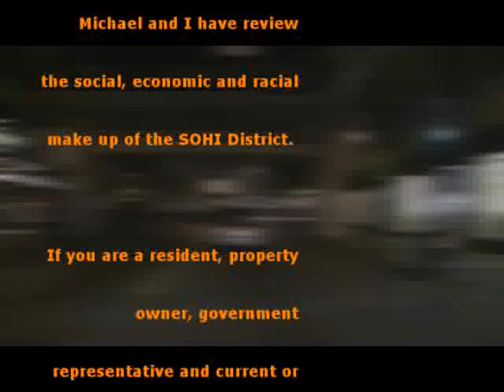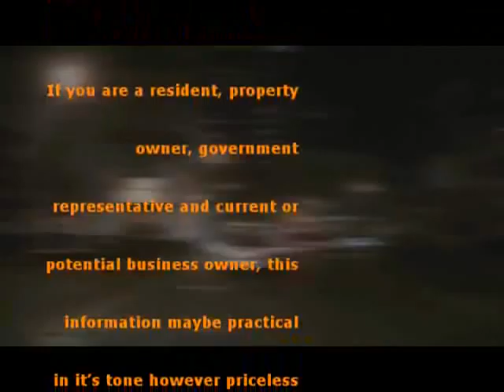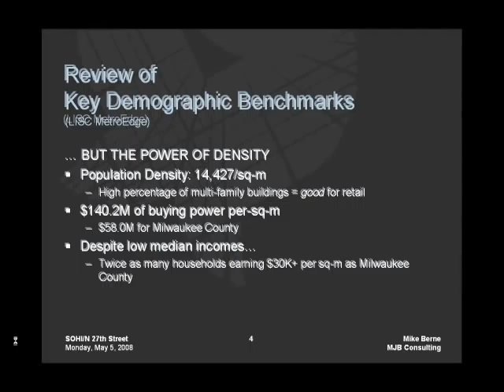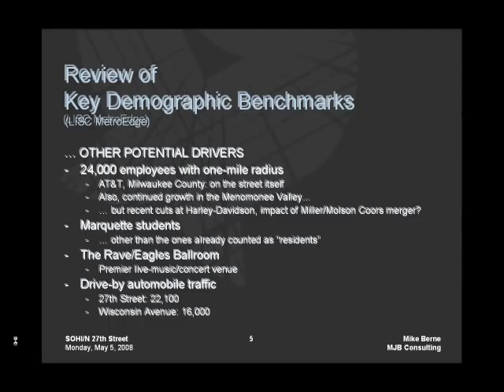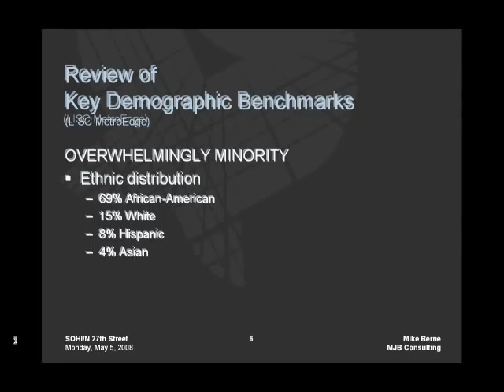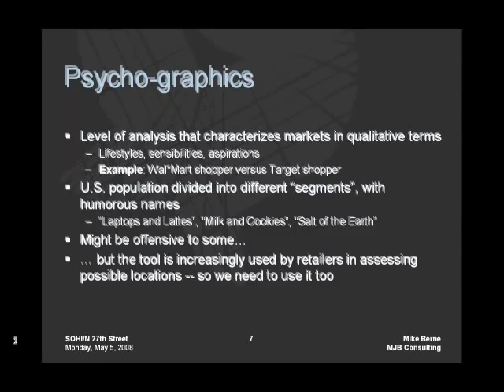Part 1 SOHI District Market Analysis with Michael J. Berne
Keith Stanley, Main Street manager and Michael J. Berne consultant review the details of the SOHI Market Analysis which documents the demographics and marketing data of the district and surrounding neighborhood.